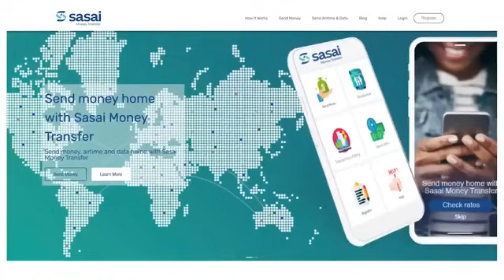Diaspora Marriage Complexities: Mukadzi ava nemugodhi wakafara kubva zvaakazvara